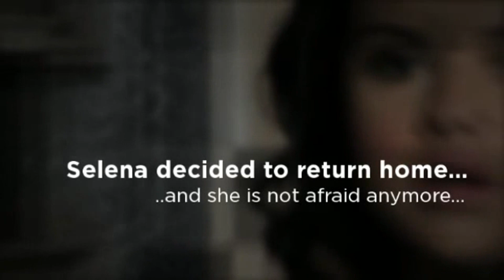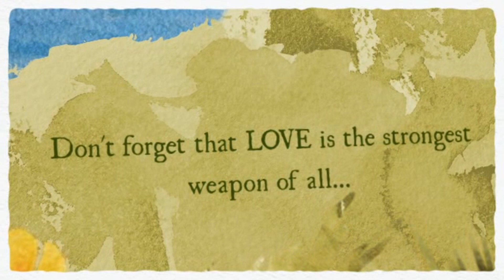Love Is Our Weapon-Episode 4(Manips of PLL,Demi Lovato,Selena&Miley...)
Toby invites Emily to the homecoming..and it goes awesome! Selena returns to Miley and Miley forgives her.And Demi hooks up with another guy,what can she do when everyone loves her?
More in tomorrow's new episode,xoxo